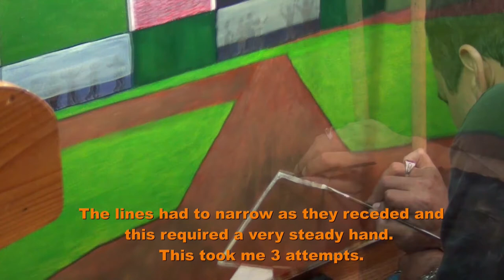Ep. 21: Painting The San Francisco Giants' AT&T Park - Oil Painting by Ryan G. Williams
Painting the San Francisco Giants' AT&T park!

"The City Gets Even" is my largest painting to date. I pay tribute to the Giants 3rd title in 5 years with this commissioned work. Enjoy!

For more information on my work or for a commission visit: ryanwilliamsart.com

If you would like to purchase a print or buy an original then

Join my Facebook fan page: The Art of Ryan G.Williams
Check me out on Pinterest
Watch my work on Instagram: The_Art_Of_Ryan_Williams

This video series is my video art blog which I call: Brushes & Bytes. In this series I discuss my current projects, my artistic interests, and plans for the future. Thanks for checking out my work.